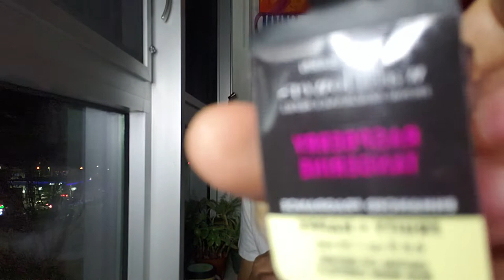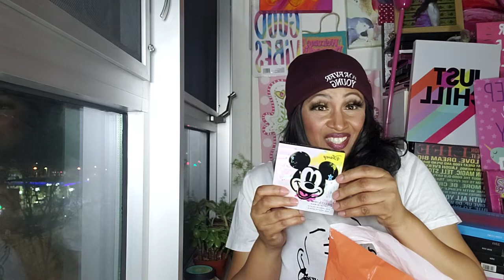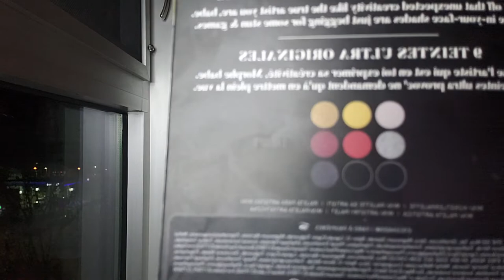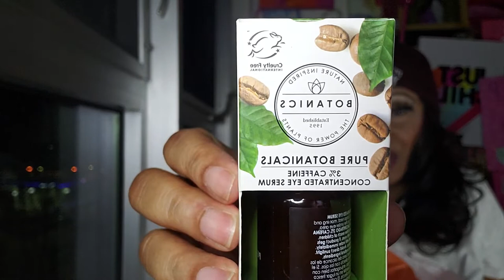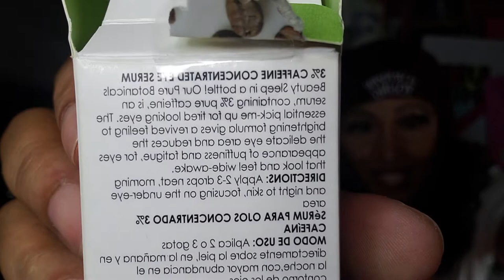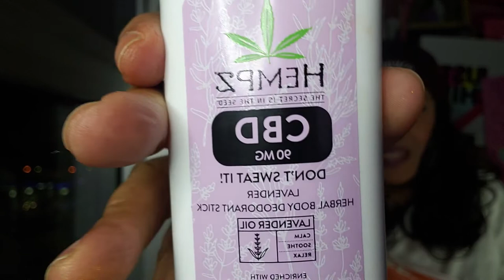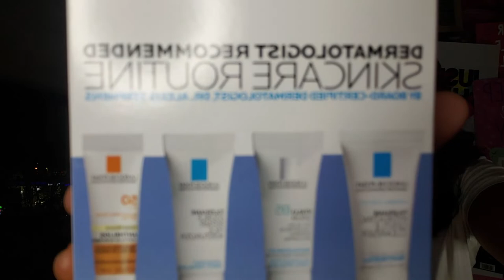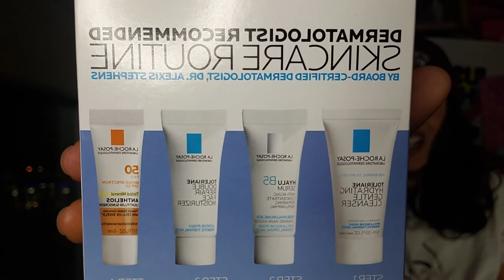Bath & Body Works and Ulta Mini Haul 2.9.22